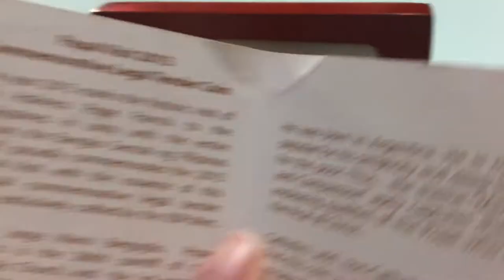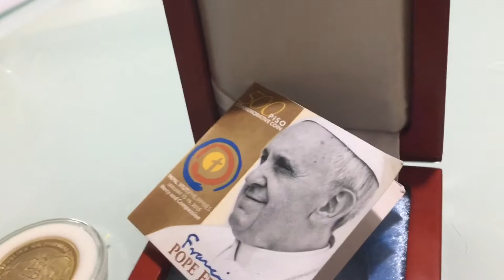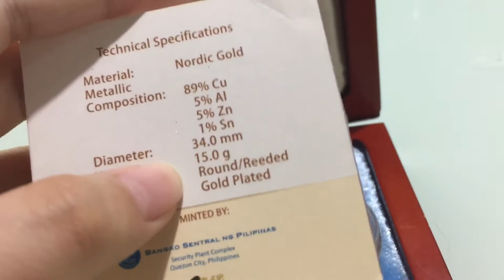My 500 peso pope Francis coin.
Happy collecting !!